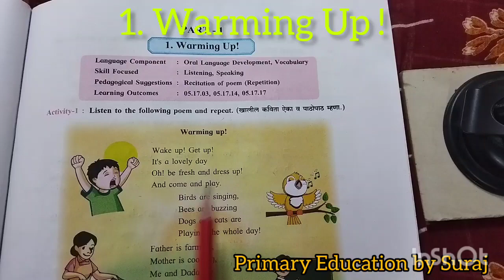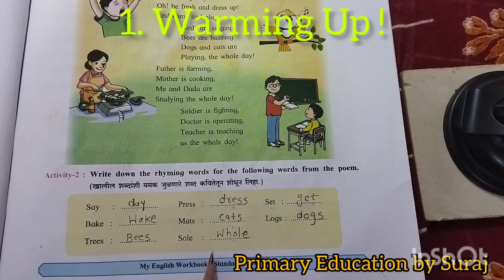My_english_workbook_standard_5 |Warming up poem | Samagra Shiksha | NIPUN BHARAT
My English workbook standard 5th | Warming up | Samargra Shiksha | NIPUN BHARAT